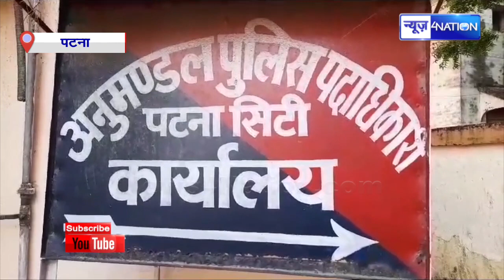Patna में बीच सड़क स्टूडेंट को स/टा के ठो/क दिया, मचा हड़/कंप | Bihar News | News4Nation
Patna में बीच सड़क स्टूडेंट को सटा के ठोक दिया, मचा हड़कंप | Bihar News | News4Nation